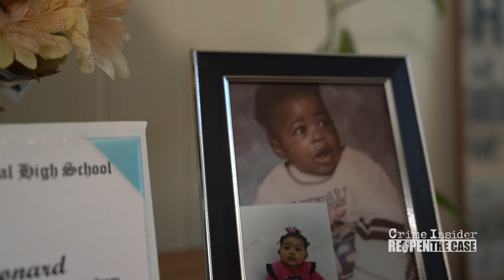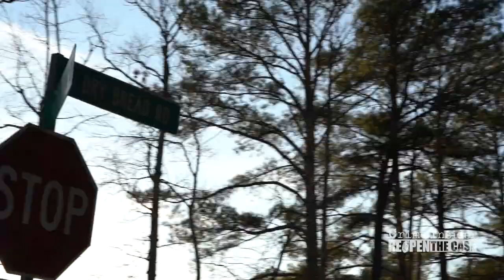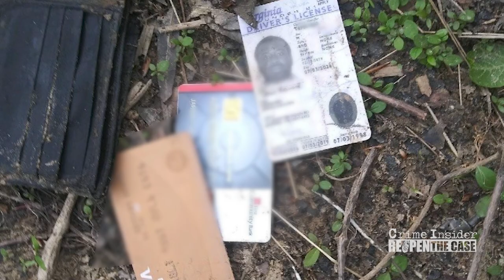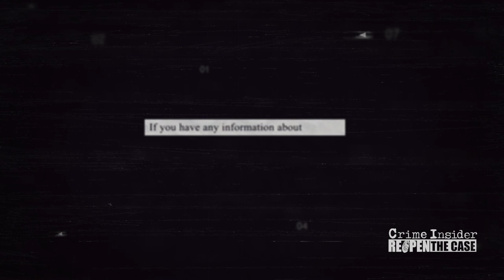Jamier Leonard | CRIME INSIDER | REOPEN THE CASE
CBS 6 Crime Insider and Reopen the Case Foundation elevate the voice of an Emporia family who believe their son’s organs were stolen.

Animal predation or criminal organ harvesting? Two theories 21-year-old Jamier Leonard's mom and dad have about their son's untimely death in 2019. Jamier disappeared on July 25, 2019, and on July 31, 2019,  Leonard's body was found entangled in debris in the Meherrin River about 100 yards from the Interstate 95 bridge in Emporia and his belongings were found nine months later close to the scene.  Emporia police say they have no leads in the case.

Reopen The Case Foundation (RTCF) aims to bring a sense of resolution to the Cold Case crisis in the Commonwealth by being a resource to law enforcement and families regarding unsolved criminal matters.